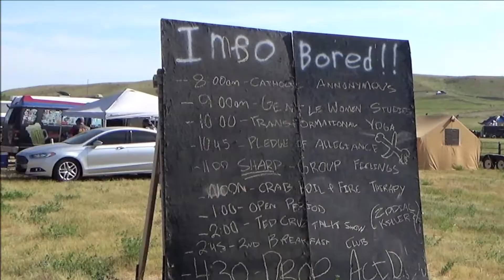Sturgis 2022 | Day 1 | Camp Zero Buffalo Chip, Downtown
82nd Annual Sturgis Rally 2022 - Day 1 Friday: Camp Zero at BuffaloChip, Black Hills Harley-Davidson and Downtown Sturgis. August 5th, 2022.